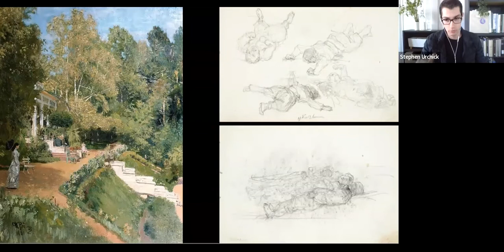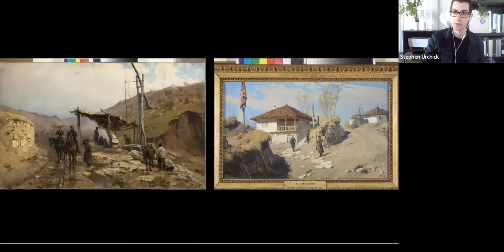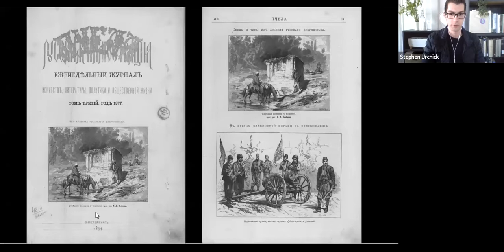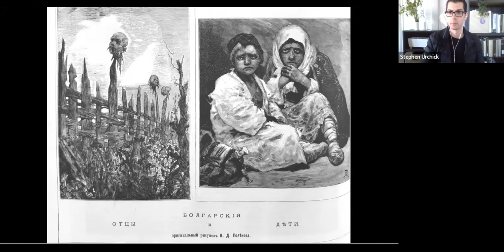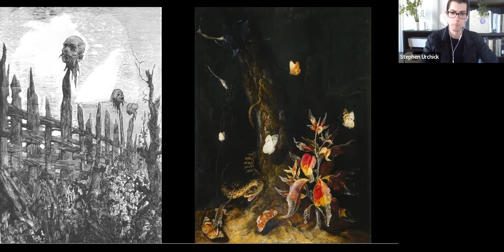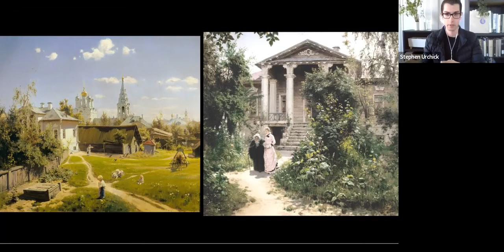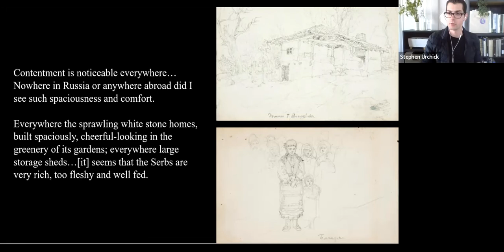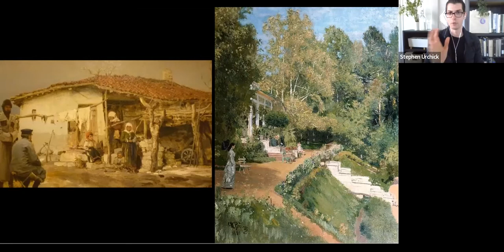Vasilii Polenov, the Balkan Wars, and Landscape Painting in the Russian Periodical Press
with Stephen Urchik and Discussant Lucien Frary
Part of the 19v Seminar Series

Before Vasily Polenov obtained lasting recognition as a landscapist, history painter, and outstanding exponent of the Slavic crafts revival, he was a humble artist-correspondent on the front lines of the Serbo-Turkish and Russo-Turkish wars. This talk examines Polenov’s wartime contributions to the Russian mass-circulation illustrated weekly Pchela and his later battle paintings for the Romanov royal family. Polenov mobilized the tropes of pastoral art to depict murder beautifully in darkly critical landscapes about the miseries of war. In particular, we explore the possibility that Polenov’s later, more charismatic scenes of Russian rural life may have been conceived in dialectical relationship with the purportedly fecund environment of the Balkans. Panslavic discourse of the day expressed embarrassment at the relative prosperity of the Ottoman subject peoples whom the Russian volunteers thought they fought to save. Polenov’s tumbledown treatment of the whitewashed, Bulgarian cottage ubiquitous in this literature could very well be a polemical use of the “picturesque.” Polenov’s paintings invoke a style of attractive disrepair, that lets the connoisseur of landscape overlook inconvenient details, to demote these well-kept properties and help the liberators see what they first wanted to see.